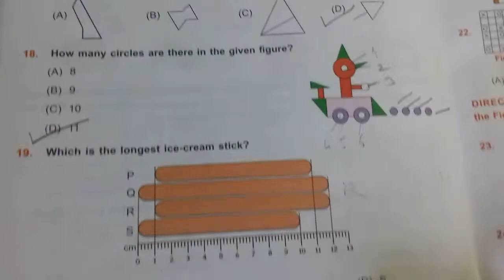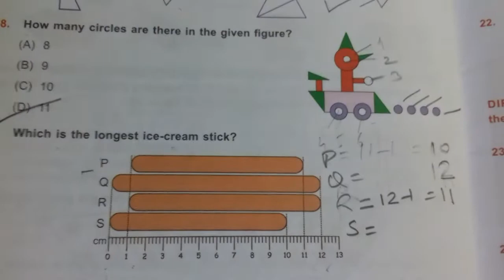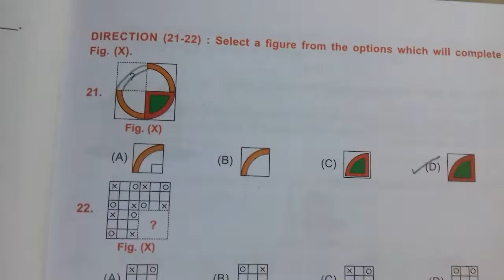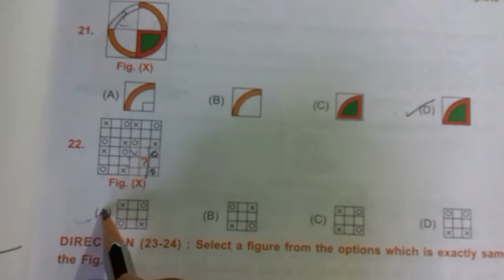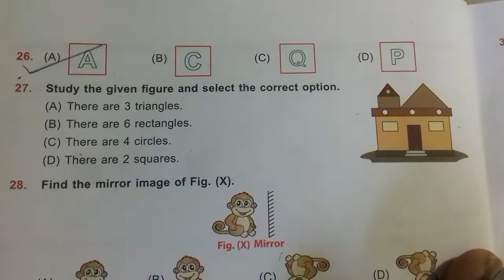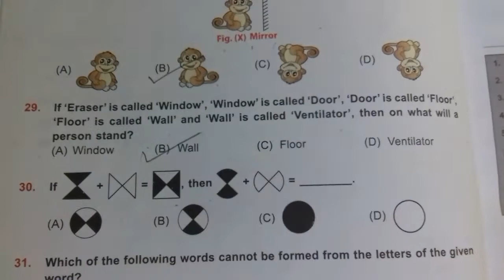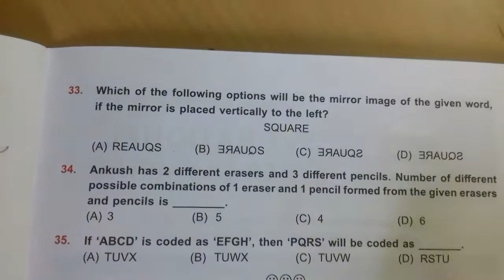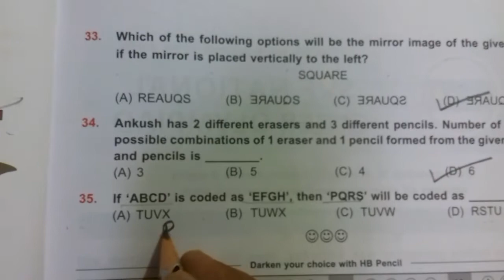Logical Reasoning for class 3rd/cyber olympiad /MCQ/computer quiz /Reasoning Topic/Practice set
This Vedio help your kids (CBSC ,ICSC State Board) and olympiad exam class - 3rd